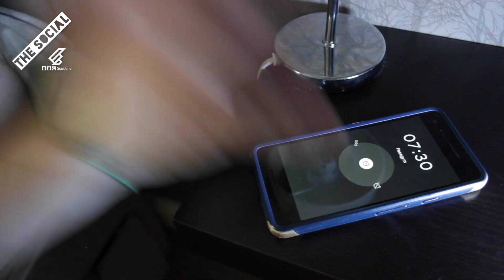A Day In The Life Of A Procrastinator | BBC The Social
A true procrastinator can spend a full day doing anything but work and it starts from the moment we wake up. Well, it starts from the moment we hit snooze...